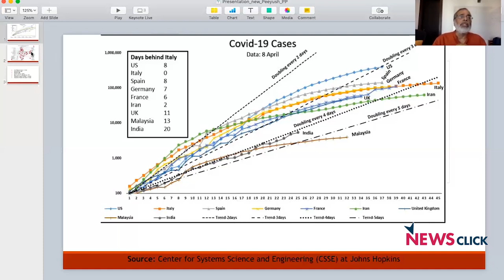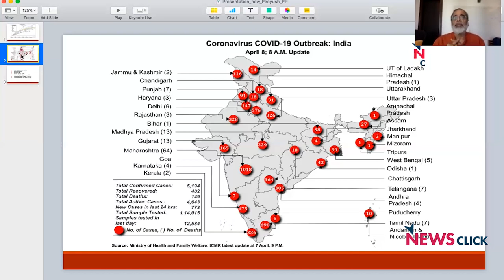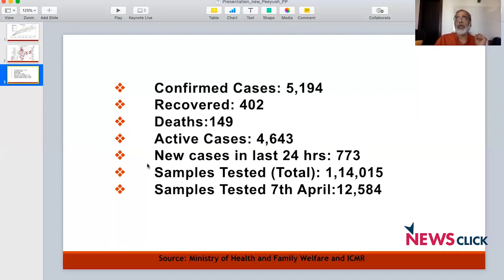कोविड: कहाँ है भारत दूसरे देशों की तुलना में?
कोरोनावायरस से संक्रमित लोगो की संख्या भारत में बढ़ती ही जा रही है।  न्यूज़क्लिक के प्रबीर बात कर रहे हैं कैसे हैं देश के हालात दूसरे देशों के मुकाबले में।